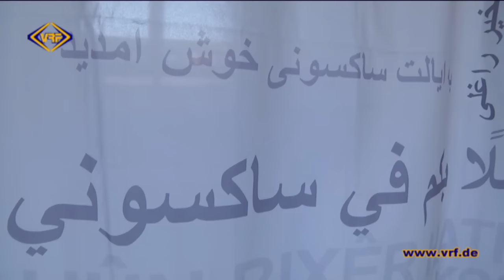45/15 Öffentlichkeit erhält Einblicke in Erstaufnahme-Einrichtung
Großes Interesse seitens der Plauener Bevölkerung herrschte heute Nachmittag auf dem ehemaligen Plamag-Gelände. Dort hatte die Zentrale Ausländerbehörde des Freistaates zu einer Besichtigung der Erstaufnahmeeinrichtung eingeladen.